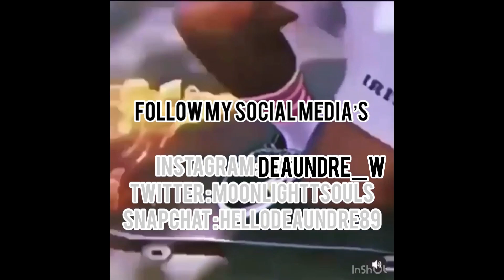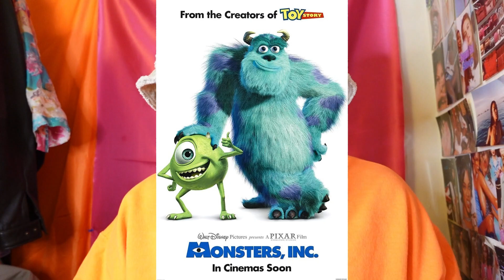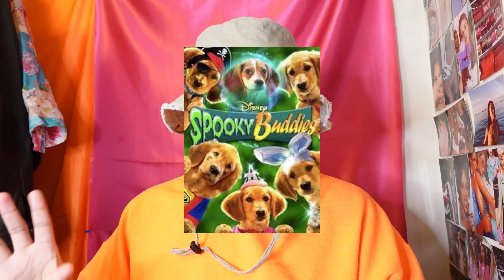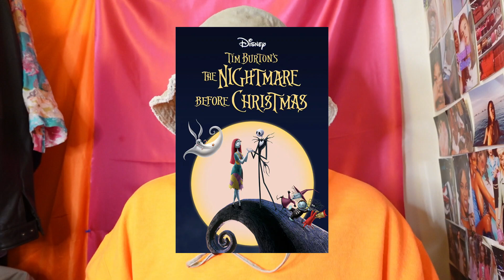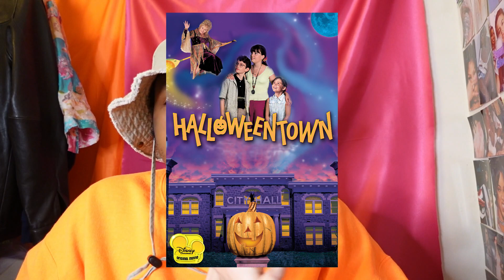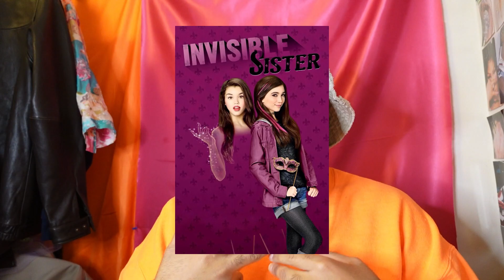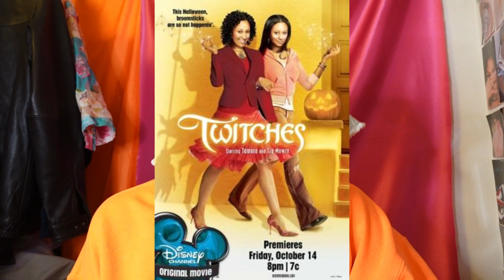Ranking Disney's Halloween Movies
It changes every week because I just rewatched halloweentown and it was so good.

Another thing be sure to follow me on all my social medias!
My DEBUT BOOK IS OUT, Magical Pony